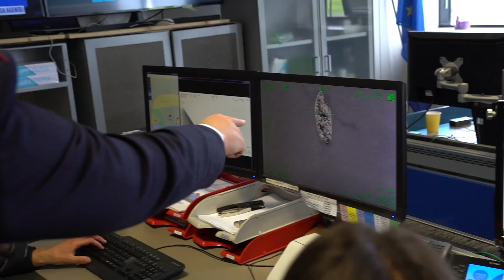Il video celebrativo del 170° anniversario della fondazione della Polizia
Il video celebrativo del 170° anniversario della fondazione della Polizia racconta l'essercisempre delle donne e degli uomini della Polizia di Stato a tutela della sicurezza delle comunità